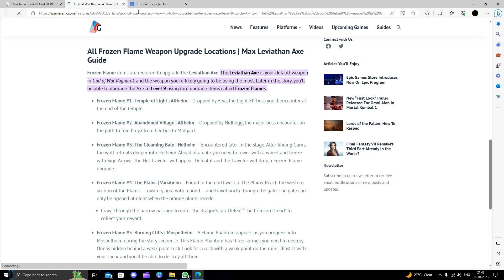✅ How To Get Level 9 God Of War Ragnarok (Full Guide)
Embark on an epic journey and maximize your power in God of War: Ragnarok by learning how to reach Level 9 with our comprehensive guide. In this video, we provide a step-by-step walkthrough, offering tips and strategies to help you level up efficiently in this highly anticipated game. Whether you're a seasoned God of War player or a newcomer to the series, this guide covers all the essential details to enhance your character's abilities and face the challenges of Ragnarok. Have questions?

Key Learning Points:

Step-by-step guide for reaching Level 9 in God of War: Ragnarok
Tips and strategies for efficient leveling
Enhancing your character's abilities for the challenges of Ragnarok
How To Reach Level 9 in God of War: Ragnarok (Full Guide)